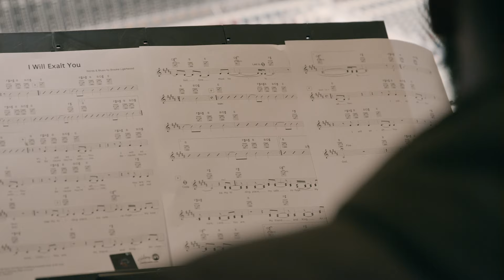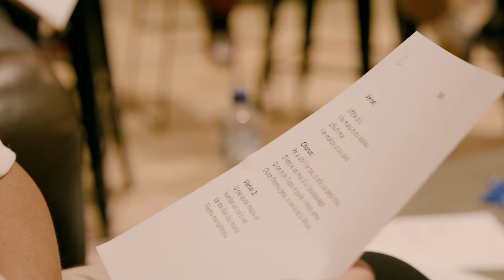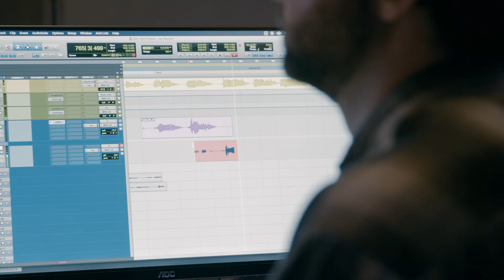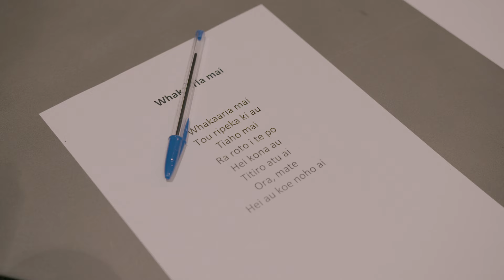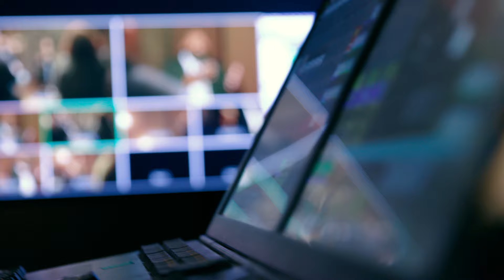The Heart Behind ‘A Call to Worship’ | Hillsong Chapel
The Heart Behind ‘A Call to Worship’

Hillsong Chapel's first release, ‘A Call To Worship’ features songs in Fijian, Tongan, Māori, and Samoan.

Crafted by many Pacific Island communities, this vocally driven project is a reminder of the power of worship and the power of unity.  When we collectively turn our eyes to our Saviour Jesus, He can do something beautiful through us.

This release stands as a vibrant celebration of Pacific Island cultures but is an invitation to all. The opening prayer echoes Revelation 7:9-10 inviting people of all languages and backgrounds to come worship the Lord, united together in spirit and truth.

About Hillsong Chapel:

Hillsong Chapel is a collective expression of worship, crafted by local church resources to serve intimate congregations sizes by providing simple arrangements of God-glorifying songs. Its mission is to exalt the name of Jesus and provide music that can help people enter into a place of intimacy, devotion and prayer with their Lord and Saviour. This expression is not limited to a certain set of faces or language, but rather the collective heart of those passionate about worshiping God and drawing closer to his Spirit, leaving a legacy of praise to be echoed by following generations.